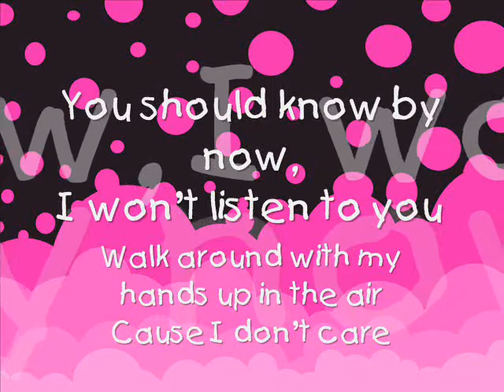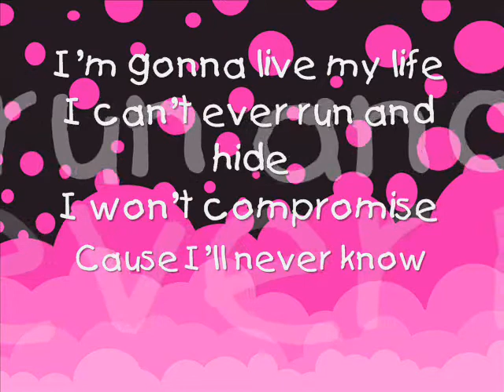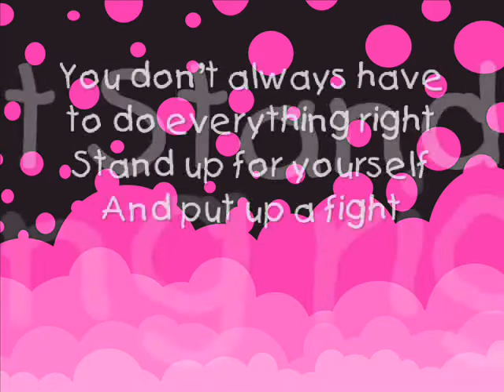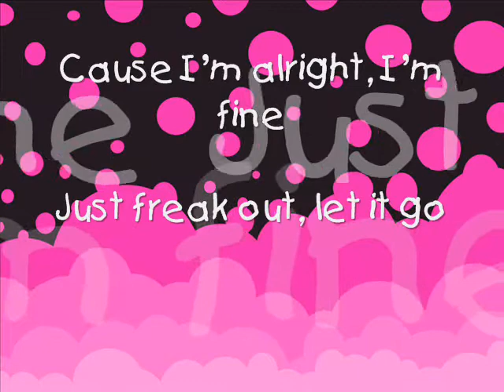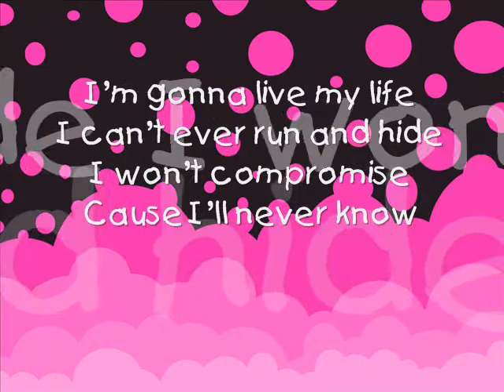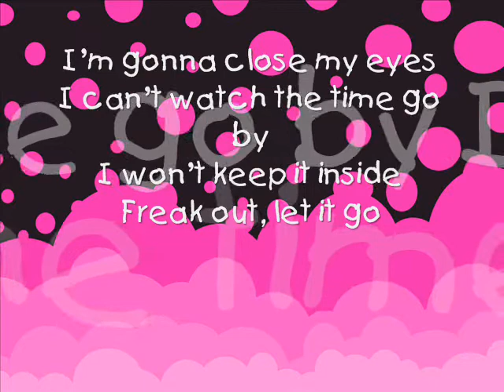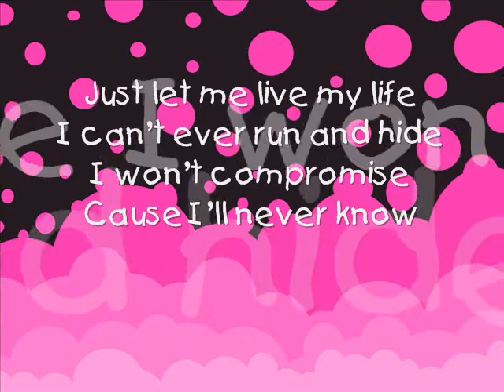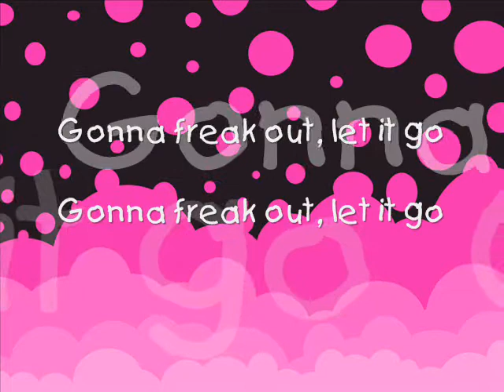Avril Lavigne -- Freak Out {♥Lyrics♥}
Avril Lavigne Freak Out with Lyrics from her album Let Go